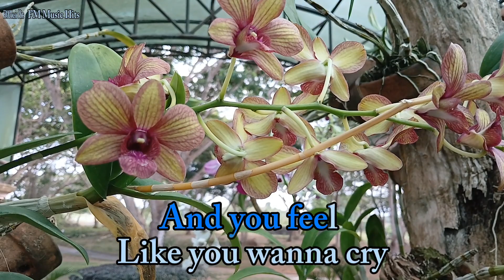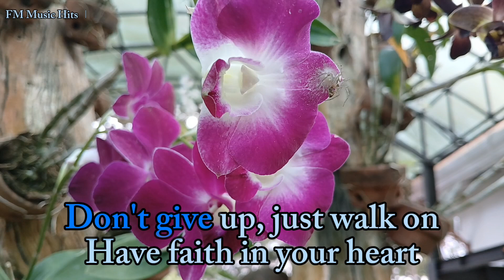Requested Song" My Love Will See You Through - Marco Sison " Cover (Lyrics Video)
Requested Song" My Love Will See You Through - Marco Sison " My Own Video & Cover (Lyrics Video)